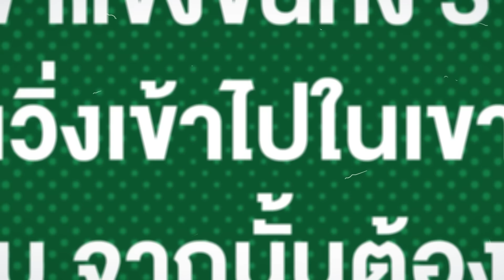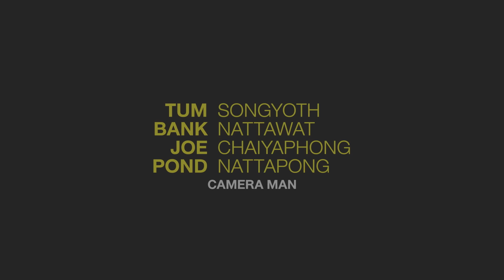นาทีชีวิต! "นีโอ-มาร์ค" หล่อ วิ่งได้ ทำอาหารเป็น | ARM SHARE EP.136 [Eng Sub]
'อาร์ม' ชวน 'นีโอ-มาร์ค' มาวิ่งล่าไข่สัตว์ มีทั้งมังกร และกบ แต่ก่อนไปขอมาโชว์ฝีมือทำเมนูฮิตกันสักหน่อย!
มาดูกันว่าทีมชาติอย่าง 'นีโอ-มาร์ค' เขาวิ่งกันแบบไหน? แต่บอกได้เลยว่างานนี้มังกรเกือบขิต!!!